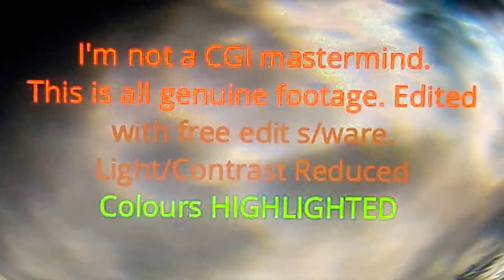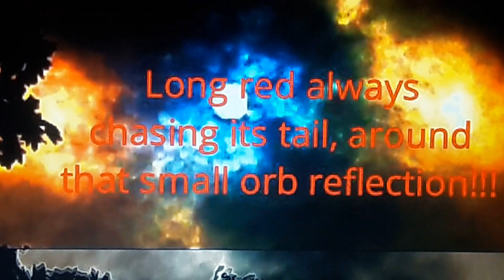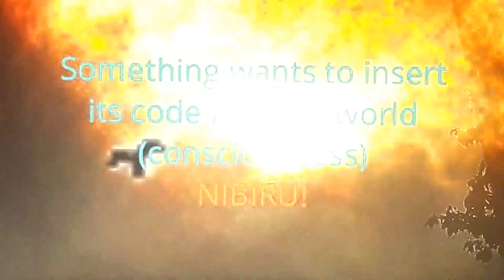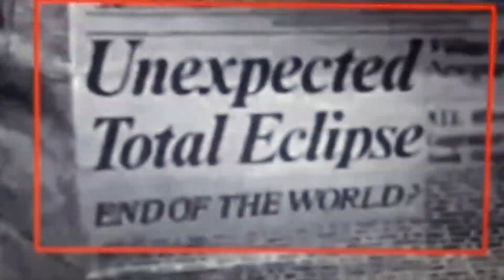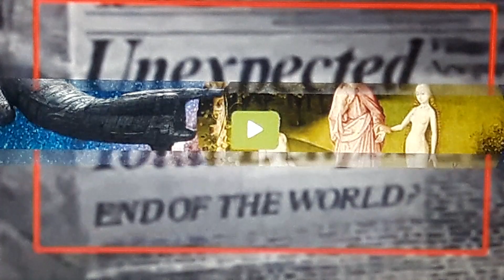WHAT THE ACTUAL F'CK IS GOING ON 😎✨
Bring it on. Expose the lot. Everything has changed. Anything can happen.

Sky footage filmed 18/19 September 2023 Osiris Nemesis Reflections The Magic Mirror Machine 🔵⚪🔴

U2 can SEE the dark side.
U2:UV Achtung Baby Live At Sphere (Extended Super Bowl Trailer)

DeCode: There Is An InteDimensional Demon Attached To Your Back Like A Parasite